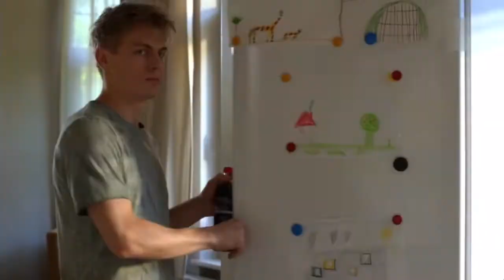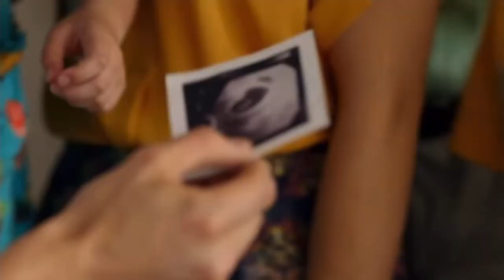Lisa-Marie Koroll bei Familie Dr. Kleist [Folge 79]